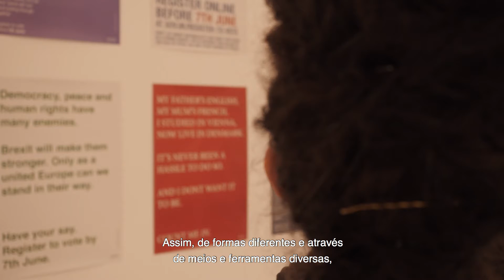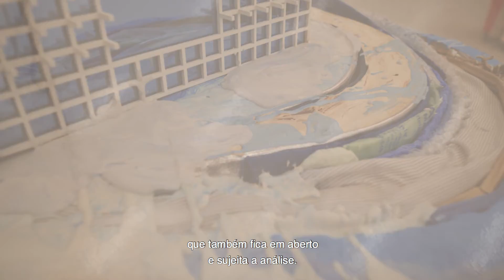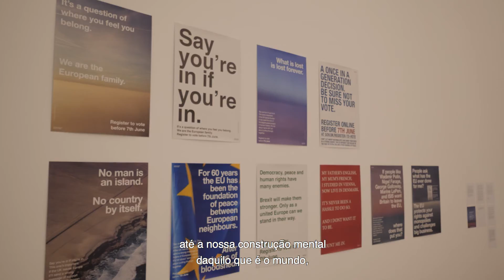X is Not a Small Country - Interview with the curators Aric Chen and Martina Muzi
X is Not a Small Country explores our current post-global condition by observing at different scales —territories, cities, infrastructures, platforms, bodies, objects—the processes of de-globalisation and geopolitical realignment that have, in many cases, been accelerated and distorted in rapidly evolving cycles of flux and revision during the current pandemic.
Twelve years after the global financial crisis exposed the flaws of globalisation, what was once a euphoria of interconnectedness has given rise to a more complex condition. Trade wars, refugee crises, rising nationalism, Brexit—and now, a global pandemic—are disrupting and reordering the transnational flow of people, ideas and resources in ever more tangled ways.
As pathways once taken for granted are abruptly obstructed, while others previously thought inconceivable appear to suddenly open up, what has been brought into stark relief are the rifts and shifting alliances among governments, ideologies, corporations and citizens that are destabilising notions of the global.
The exhibition, which was conceived prior to the pandemic, aims to explore our post-global context. Its title refers to an iconic 1934 poster (“Portugal is not a small country”) by Henrique Galvão that promoted the then-nationalist government’s idea of Portugal as a “pluricontinental” nation whose overseas possessions were not colonies, but rather integral parts of sovereign territory. The ways in which many of these former colonial relationships have now been upended formed a starting point for the show.
The exhibition includes projects by international practitioners working across design, architecture and art, who investigate, articulate and critique the current, convoluted state of the world from multiple geographic perspectives: Bard Studio (Rupali Gupte e Prasad Shetty), Bricklab (Abdulrahman Hisham Gazzaz and Turki Hisham Gazzaz), Ibiye Camp, Revital Cohen and Tuur van Balen, He Jing, Liam Young, Paulo Moreira, Rael San Fratello Studio (Ronald Rael and Virginia San Fratello), and Wolfgang Tillmans.

X não É Um País Pequeno – Desvendar a Era Pós-Global explora a nossa atual condição pós-global, observando em diferentes escalas — territórios, cidades, infraestruturas, plataformas, corpos, objetos — os processos de desglobalização e realinhamento geopolítico que, em muitos casos, foram acelerados e distorcidos em ciclos de fluxo e revisão em rápida evolução durante a atual pandemia.
Doze anos após a crise financeira global ter exposto as falhas da globalização, o que em tempos foi uma euforia de interconetividade deu origem a uma condição mais complexa. Guerras comerciais, crises de refugiados, nacionalismo crescente, Brexit — e, agora, uma pandemia global — estão a perturbar e a reordenar o fluxo transnacional de pessoas, ideias e recursos de formas cada vez mais confusas.
À medida que as vias antes tomadas como garantidas são abruptamente obstruídas, enquanto outras, outrora consideradas inconcebíveis, parecem abrir-se de repente, tornaram-se óbvias as clivagens e alianças mutáveis entre governos, ideologias, empresas e cidadãos que estão a destabilizar os conceitos de global.
A exposição, que foi planeada antes da pandemia, irá explorar o nosso atual contexto pós-global. O título da exposição refere-se a um cartaz icónico de Henrique Galvão (“Portugal não é um país pequeno”) que em 1934 promovia a ideia nacionalista do então governo Portugal: uma nação “pluricontinental” cujas possessões ultramarinas não eram colónias, mas sim partes integrantes do território soberano.
As formas como muitas destas antigas relações coloniais foram alteradas formaram um ponto de partida para a exposição.
A exposição apresenta nove projetos recentemente criados por profissionais internacionais que trabalham em design, arquitetura e arte e que investigam, articulam e criticam o atual estado convoluto do mundo a partir de múltiplas perspetivas geográficas: Bard Studio (Rupali Gupte e Prasad Shetty), Bricklab (Abdulrahman Hisham Gazzaz e Turki Hisham Gazzaz), Ibiye Camp, Revital Cohen & Tuur van Balen, He Jing, Liam Young, Paulo Moreira, Rael San Fratello (Ronald Rael e Virginia San Fratello) e Wolfgang Tillmans.